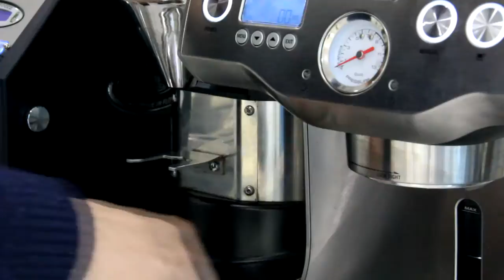[카페뮤제오] 토로이드 스팀 피처 (Toroid Steam Pitcher)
토로이드 스팀 피처 (Toroid Steam Pitcher) 소개 영상입니다.